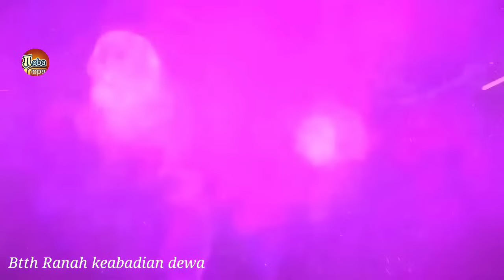BTTH RANAH KEABADIAN DEWA S21 PART 5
Battle Through The Heavens Season 21 part 4 sub Indonesia

Yang mau beli permen tingkat jiwa🤞